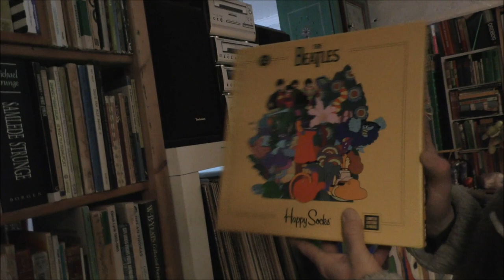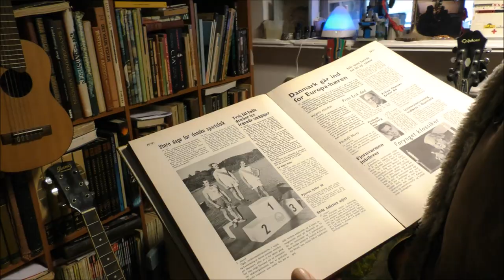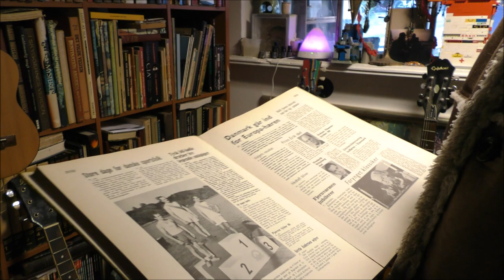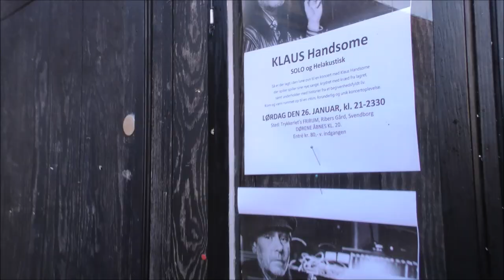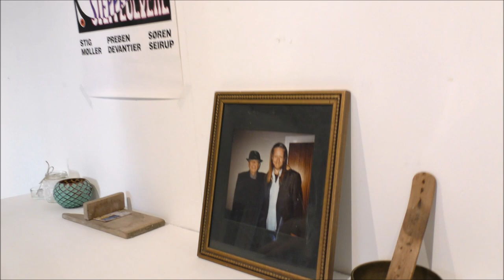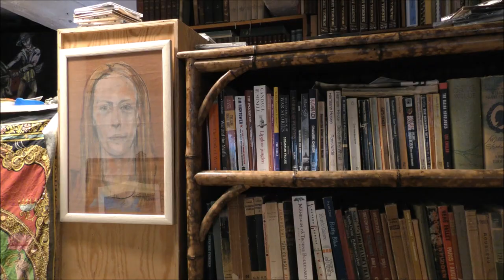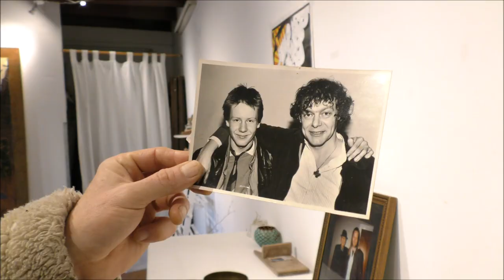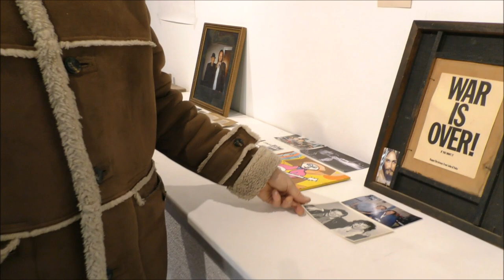Klaus Handsome En levende musikhistorie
Klaus Handsome er musiker og multikunstner, der ved Ribers Gård i Svendborg har samlet sig i et værksted, fyldt med bøger, billeder om gamle dage og rytmiske inspirationer, herunder Stig Møller og Leonard Cohen.

En film af:
Rasmus M. Kay

Kamera:
Rasmus M. Kay
Lys:
Rasmus M. Kay
Tonemester:
Rasmus M. Kay
Lydmix:
Rasmus M. Kay
Redigering/ Klip:
Rasmus M. Kay

Musik af:

Klaus Handsome

"Krølle Charles"

Album:

Klaus Handsome
"Den Sidste Nat"

Tak til:

Klaus Handsome for medvirken

Johan Lei Gelett: Billede

Odense Filmværksted og Instafilm for lån af udstyr og rådgivning

Produceret af Rasmus M. Kay under workshop med Odense Filmværksted og Instafilm i perioden Januar-Februar 2019.